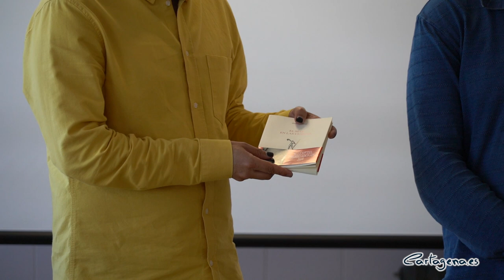El poeta José Alcaraz protagoniza los primeros encuentros presenciales del Premio Mandarache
Ha pasado más de un año desde que se declaró el estado de alarma debido al coronavirus y, aunque los Premios Mandarache y Hache —que dan forma a este exitoso proyecto de educación lectora de la Concejalía de Juventud del Ayuntamiento de Cartagena— no han cejado en su empeño de fomentar la lectura, hasta hoy no han podido recuperar de forma presencial una de sus actividades esenciales: los encuentros con autor.

La visita del poeta José Alcaraz al Colegio San Vicente de Paúl para presentar su poemario El mar en las cenizas (Rialp, 2018) tiene también una lectura simbólica de recuperación de la esencia del proyecto, ya que fue este mismo autor el que celebró el último encuentro del Premio Mandarache pocos días antes de la declaración del estado de alarma, cuando el 11 de marzo del pasado año visitó el IES Juan Sebastián Elcano.

José Alcaraz fue seleccionado en 2020 por el Grupo Promotor del proyecto para la sección Escritor Regional Invitado, a través de la cual el Premio Mandarache invita cada año a un escritor o escritora de la región a participar, fuera del concurso oficial, en encuentros con lectores en centros de enseñanza de Cartagena inscritos en el proyecto.

Alcaraz, que ha estado ligado previamente al proyecto debido a que impartió el taller de creación literaria Libreta Mandarache en sus tres primeras ediciones, fue seleccionado por su obra El mar en las cenizas, un poemario que ya le valió el Accésit del distinguido Premio Adonáis en 2018.

Este encuentro, y los que el poeta y editor cartagenero celebrará en otros centros de enseñanza a lo largo de este mes, servirán para la puesta a punto del proyecto para el próximo curso escolar, cuando está previsto que se recupere la convocatoria oficial de los Premios Mandarache y Hache su popular jurado de jóvenes tras una edición especial dedicada a la creación de la red de podcast Radio Mandarache.